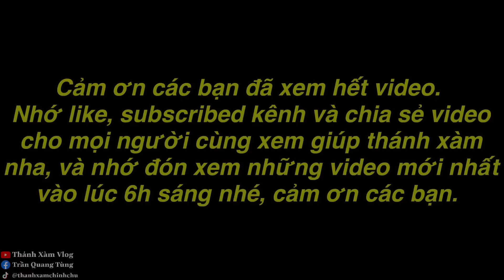TXTV - Tin Vui Đến Với Team Thánh Xàm Và Các Bạn